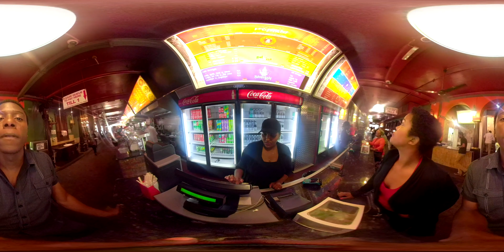The Streets of CapeTown in #360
Episode 14 of my vlogs and #360 tours. You can move this video around to look in any direction you want. It's a 360 virtual reality video. Open the video via the YouTube App on your phone, maximise it, and move the video around with your finger to change the direction you want to look it. You can also move  your phone around to change direction. If you watch on a computer use Google chrome. Drag the video with your mouse or trackpad to change direction.

For more 360 videos see my #360 Vlogs and Tours playlist here on YouTube